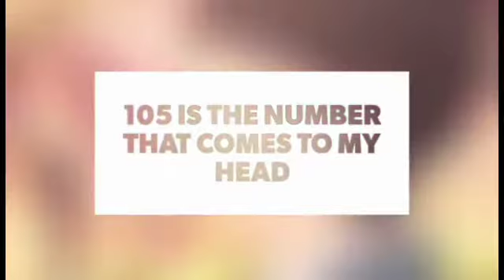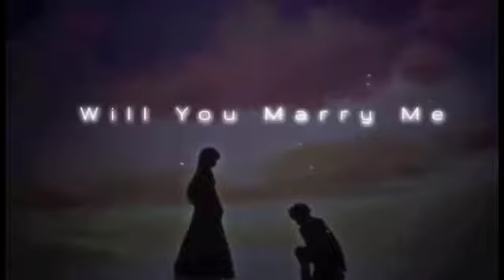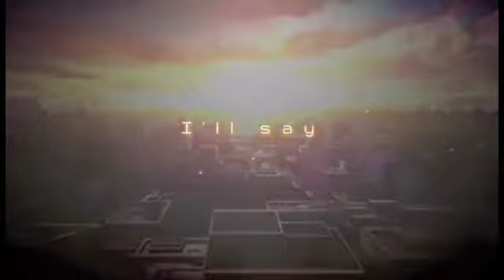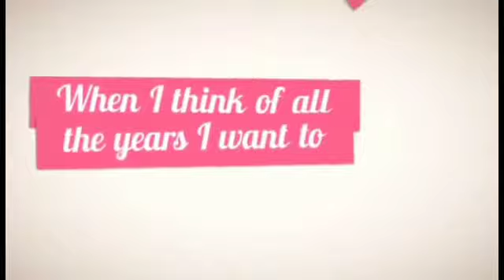Marry Me-Jason Derulo(SlowBeatMix)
Marry Me-Jason Derulo

BenjhonMix
Matacla Mix Club